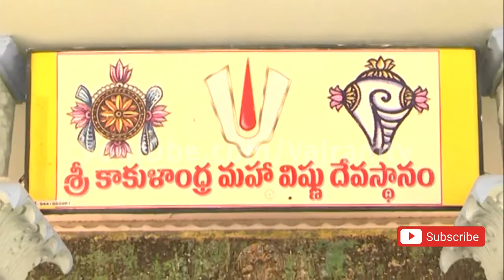Sri Siddheswarananda Bharati Swamy Anugraha Bhashanam24 ll Siddheswari Peetham Coutrallam l vajramtv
For News Videos Like Infotainment, Food, Stitching, Film UpdatesSubscribe